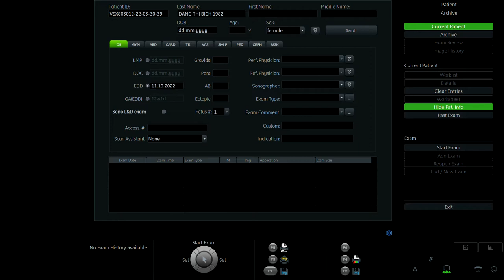ĐẶNG THỊ BÍCH 1982